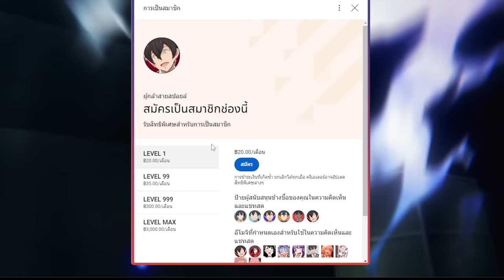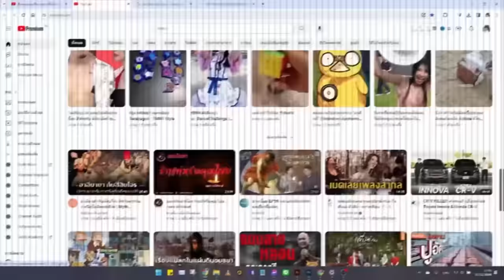สปอยอนิเมะ | พี่น้องปริศนาโรงเรียนมหาเวท ภาคที่ 3 ตอนที่ 4 🔫⚡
⚡ ชื่อเรื่อง :: พี่น้องปริศนาโรงเรียนมหาเวท ซีซั่น 3

00:00 เปิดคลิป
00:31 Youtube Premium
01:21 ตอนที่ 4 ซีซั่น 3